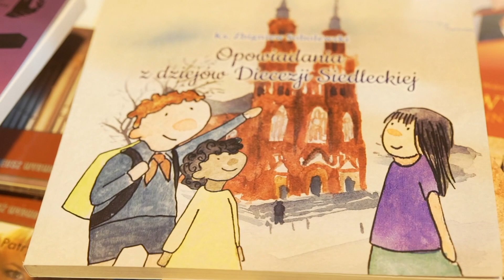Wydawnictwo Diecezji Siedleckiej „Unitas” - ks. Zbigniew Sobolewski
- Cieszę się, że siostry Loretanki i wydawnictwo Jedność wydały mi zbiory bajek, które mówią o bardzo ważnych rzeczach - mówił ks. Zbigniew Sobolewski podczas XXIV Targów Wydawnictw Katolickich